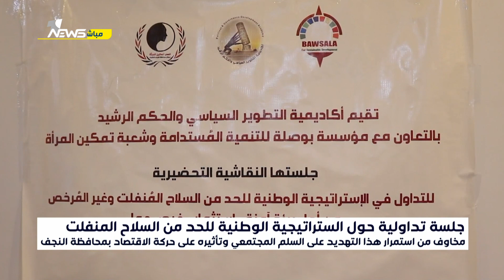مخاوف من استمرار تهديد السلاح المنفلت على السلم المجتمعي بمحافظة النجف | تقرير : محمد الغالبي